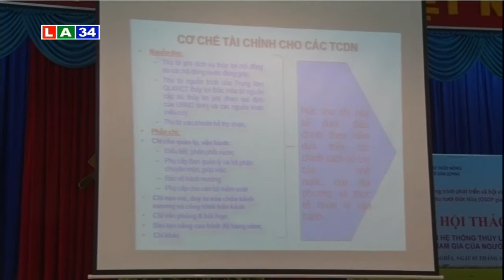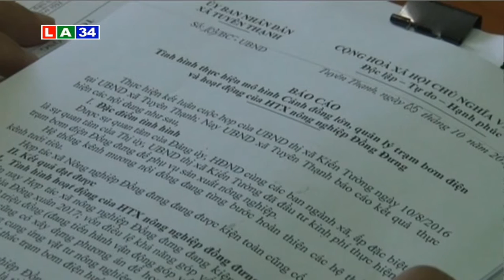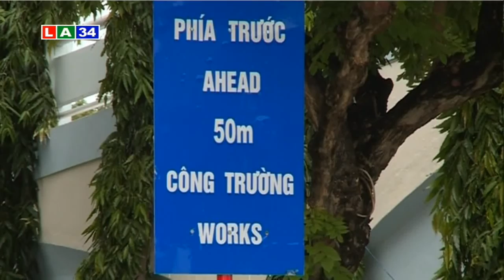Bản tin thời sự chiều 6 10 2016 | LATV